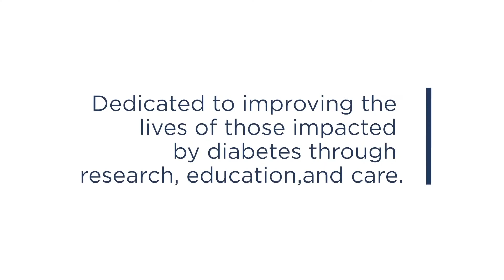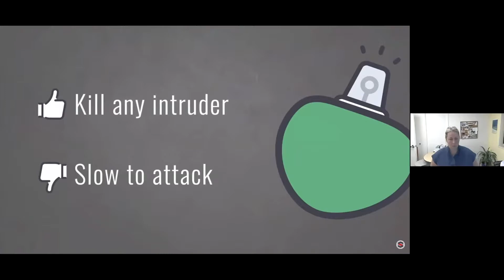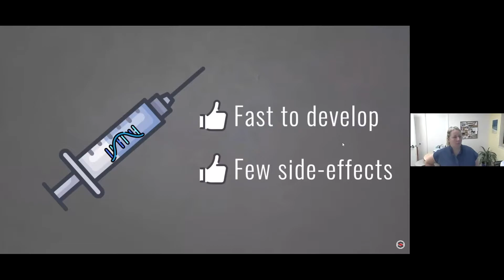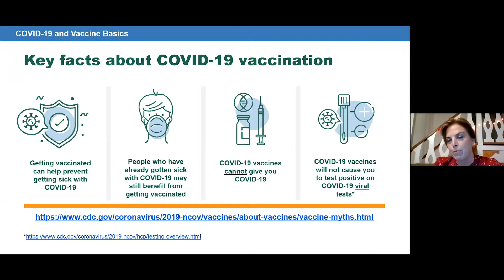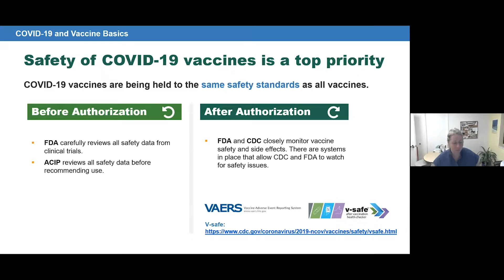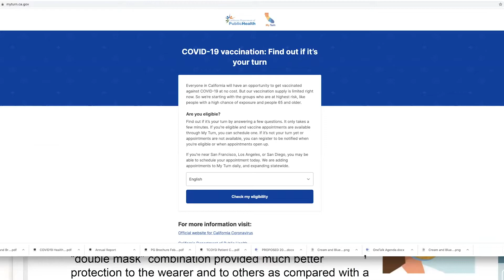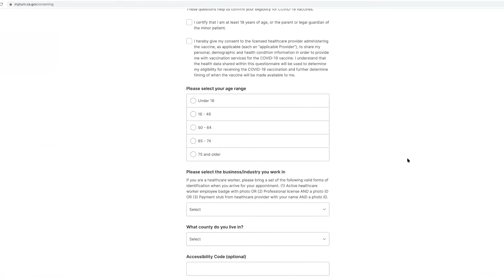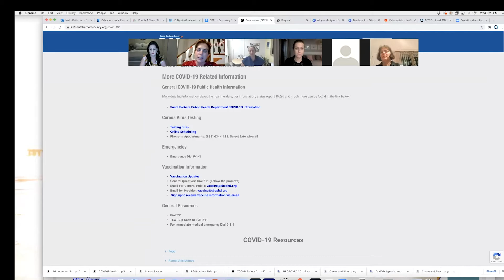The COVID-19 Vaccine and T1D OneTalk Presentation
Join us as we have Dr. Kristin Castorino, SDRI Senior Research Physician, and Kristen Nelson, MSN, FNP, SDRI Clinical Nurse Practitioner, share on the COVID-19 Vaccine and type 1 diabetes for a OneTalk special presentation.

Learn more about when you are eligible for the COVID-19 vaccine

For more information regarding clinical trials for the COVID-19 vaccine for those under the age of 16, please visit: